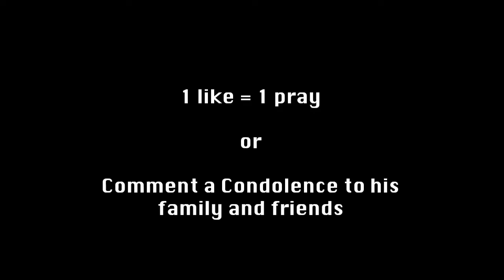Pet Baby Sama (Warning: CRINGE)